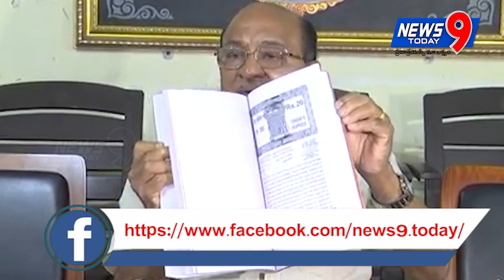MLA BUCHAYYA CHALLENGE ON CM JAGAN || News9today